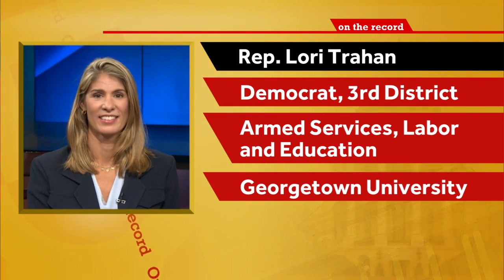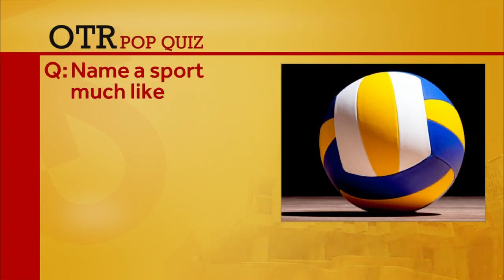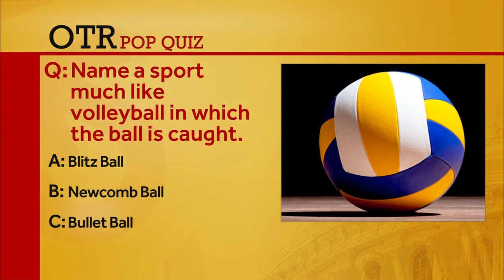OTR: Rep. Lori Trahan discusses latest on President Trump's possible impeachment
The first-term Congresswoman also called the president's remarks about Jewish voters "irresponsible and divisive."